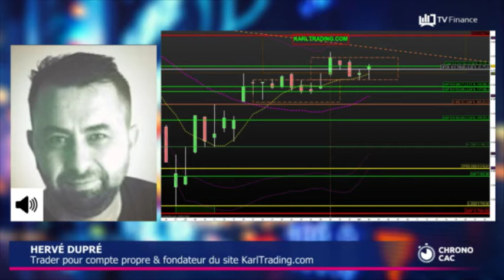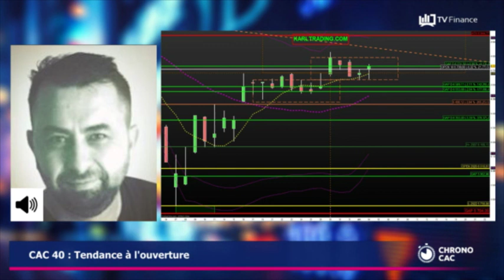« CAC 40 : Fin du rebond technique ? »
Le CAC 40 ouvre à l'équilibre ce matin. L'indice parisien a signé une petite hausse hier de +0,7%. Le marché est en phase de contraction, et se situe au milieu d'une zone d'extension haute, par rapport au range précédent d'il y a une dizaine de jours. Pas d'emballement haussier à constater. Le rebond technique semble s'achever. Il est donc nécessaire de rester prudent. Attention à l'éventualité d'une bougie de retournement. Viser les 6 845 points, voire les 6 944 points.

Selon notre expert Hervé Dupré, trader pour compte propre et fondateur du site KarlTrading.com